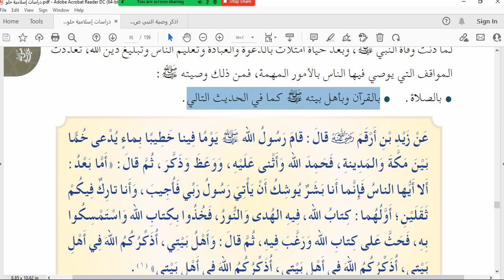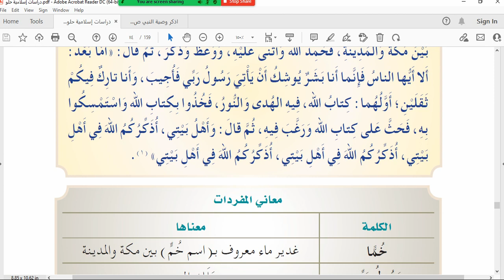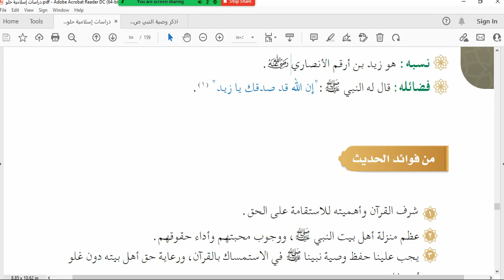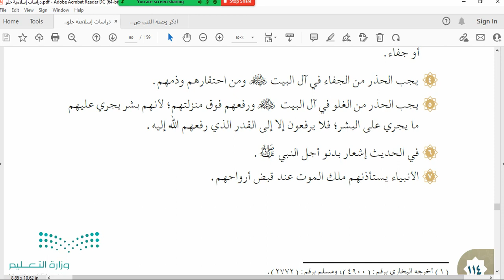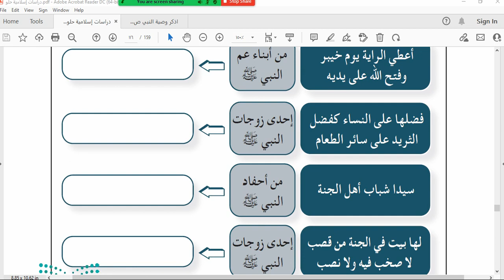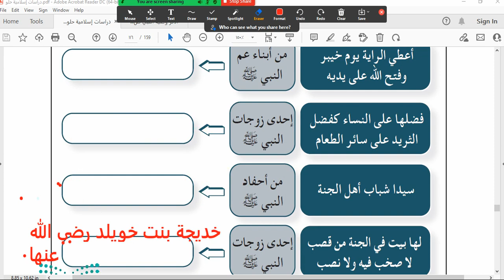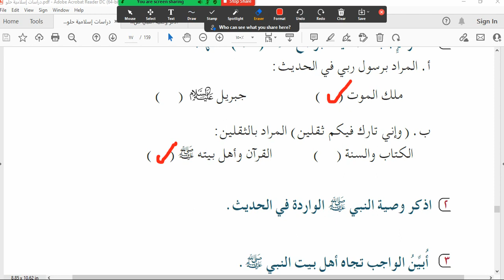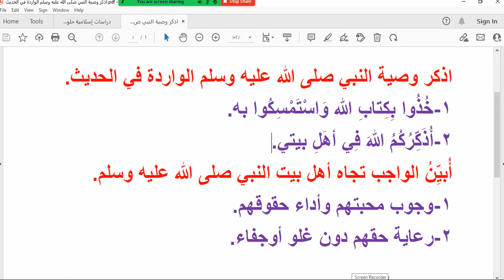الدرس الرابع عشر وصية النبي صلى الله عليه وسلم بأهل بيته ص113دراسات إسلامية سادس ف3 1443هـ